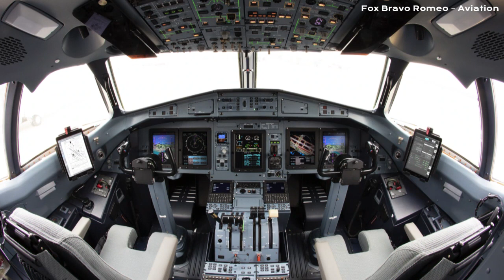O Impressionante ATR-72-600: A História de um ícone da Aviação.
As cinco maiores operadoras atuais do ATR 72.

Operadora / País                                         Quantidade  Variantes
Wings Air – Indonésia                                          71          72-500 e 72-600
Azul Linhas Aéreas – Brasil                                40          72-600
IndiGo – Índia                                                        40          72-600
FedEx – Estados Unidos                                      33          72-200F e 72-600F
Air New Zealand – Nova Zelândia                      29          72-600